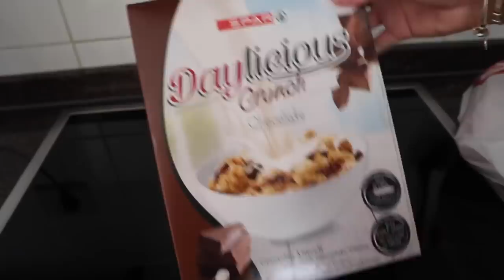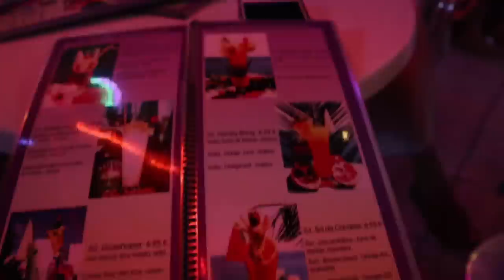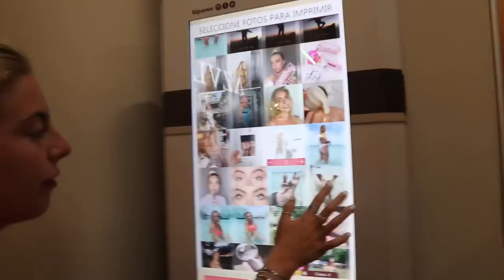MOLLY COMES TO LANZA FOR 48 HOURS - LANZA VLOG 2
SYD'S

ELL'S